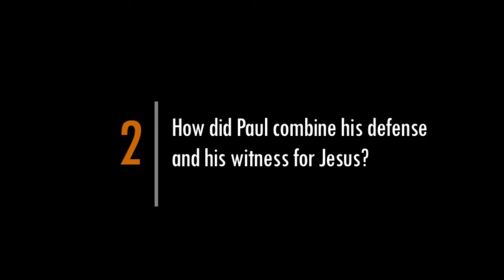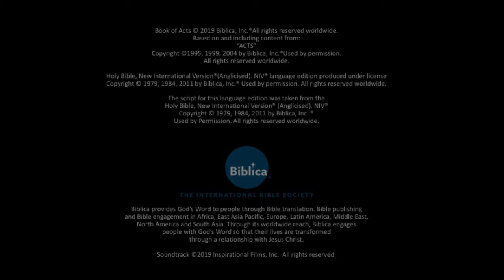Acts Part4 06